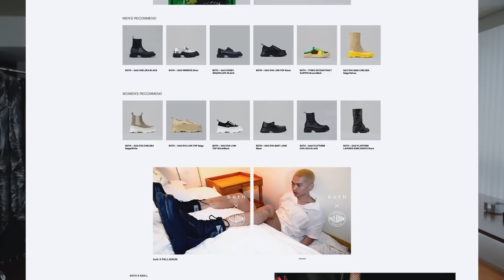【必見】この秋冬に履きたいとっておきのブーツを紹介します！！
【Today's coordinate】

tops : stein
accessory : h'eres
pants : SUBLATIONS

【夏最強パンツ】メンズファッション絶対に買った方がいいパンツ教えちゃいます。